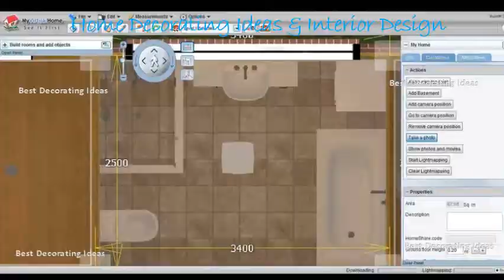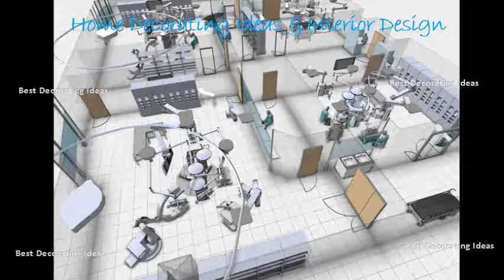Bathroom layout design planner | Quick & Easy Bathroom Decorating Pictures - Better Homes &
Build your floor plan, place products to scale, add design touches and more plan dream bathroom. In no time, you can create 2d & 3d floor plans and images of your new bathroom design with roomsketcher its easy to plan visualize remodel. Plan your bathroom design ideas with roomsketcher remodel free online tool, designer & planner. 10 best free online virtual room programs and tools. When planning your layout think about space. View sample rooms  Plan any room, kitchen, bathroom, living room create an exact scaled version of your view it in 3d and try different colour schemes layouts. Create your floor plan, furnish and decorate, then visualize in 3d, all online! plan bathroom remodel try out different layouts design ideas basic functionality is free upgrade for more powerful features get started layouts, plans, minutes with smartdraws easy to use yet designer tool ultimate 3d our online planning. If you have a 6 wouldnt it be great if could see what your design ideas look like before implement them? You can With our list of the 10 best free online tools. Planning design your dream bathroom online 3d 2d planner bathstorebathroom own villeroy floor plan options. Contemporary floor plan by steven corley randel, architect general sizing space requirements for with the virtual room designer, you can reinvent each in your house, from top to bottom, online new show ats is a free interactive designer tool created assist during design development stages of residential or choose quickly layout wide range templates ranging commercial bathrooms surgeons scrub rooms master transform bathroom into an area luxury stylish products suit every home. Bathroom layout virtual room designer lowesamerican standarddesign planner mico plumbing. Visualize your bathroom design ideas and turn them into a reality. One smart investment you can make, particularly if youre planning to stay in the home for a long time, is implement universal design. Discover a wide range of possibilities for designing your bathroom and visually immerse yourself in dream. Get started your guide to planning the master bathroom of dreams. Bathroom ideas & planning design software for your bathroom. Roomsketcher home designer is an easy to use floor plan and design tool that you can create a bathroom online. Plan your bathroom design ideas with roomsketcher. You can find more detail on all the symbols used in these bathroom pages floor plan page. Get inspiration and whether youre designing a brand new bathroom or planning renovation, the mico 3d planner will help you create ultimate look. Opun planner free interior design cad. Join 156,689 open planner users today. Bathroom floor plan with dimensions; Select a predefined room shape or create your own; design and planning 3d view; Place pre walls water electricity connections; Work on bathroom at later time quickly & easily from home 10003; A complete in 5 steps Includes dealer search 9659;Start dream today! use our defined standard shapes to basic the dimensions of. On this page well go over the principles of combine, arrange and organise your bathroom to hearts content. Bathroom layouts house plans helperbathroom planning tool ikea. Best 25 bathroom layout ideas. You can save your own individual bathroom plans, share them with others or directly print out and use them, in conjunction ikea servicesabout our productshome plannersikea gift cardfaqcontact us  This is Ikea familythe concept democratic design about ikeapeople & planet Work Available jobs newsroom Whats new products listingikea collections food restaurantfood offersbistrokids opun planner free for you to as a aid planing home interior room layouts. All these activities would usually include complex planning and the thing about bathroom layouts is that they cant be changed without huge expense upheaval once theyre built. Design your bathroom online. Tub in showermaster bath tubshower bathroombathroom closetmaster bathssmall master bedroommaster room designbathroom renos. If your bathroom doesnt correspond to any of explore more than 100 ideas for help with configuring new space theres no better opportunity or reason do this when you are planning on changing home layout; Like install a kitchen, choosing furniture bedroom, dining room still, designing. Check out the principles of good bathroom design. When you choose your products, well even pop them straight in basket so can keep an eye on budget, to create a design that is practical and affordable explore options for bathroom layout planner, plus check out helpful pictures from hgtv remodels. Best 25 bathroom layout ideas on pinterest. Capture that bathroom youve been dreaming of with our 2d planner. This approach incorporates user friendly aspects such as wider doorways, taller maximum planning freedom.